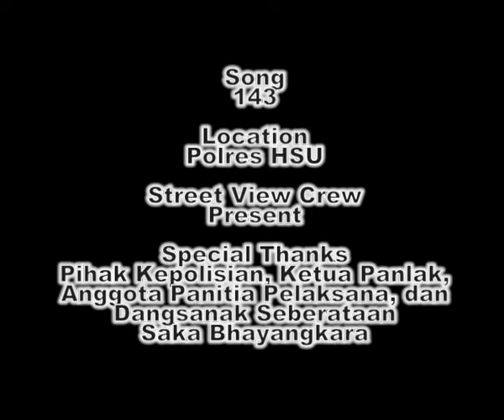NOCHi Walker_Present C-Walk to "Saka Bhayangkara"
Check again guys .. I just share my new video .. The title "Present to Saka Bhayangkara" .. And do not forget to give criticism and advice for me ..
And do not forget again, please like my Facebook Fan